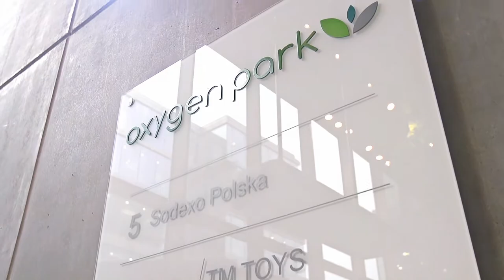Oxygen Park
Presentation of Oxygen Park - modern and ecological office building in Warsaw, developed by Yareal Polska